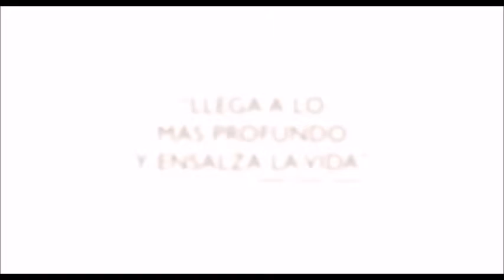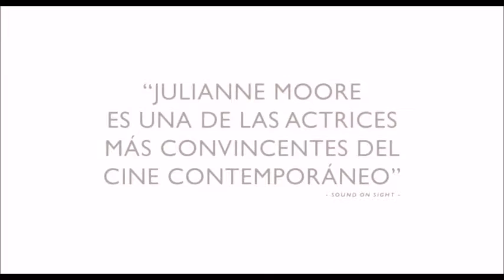EL TEST DE BERNAT VIDAL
Bernat Vidal es artesano y poeta, pero sobre todo es persona que vive la vida, la respira, la expira y comparte con todas aquellas personas que le rodean.
Presidente de Arbaso, la asociación que reúne a las personas que se decidan a la artesanía estará este fin de semana en La Visita. Con Jabier Calle, Iñaki García Uribe, Jon Fano e Iñaki Basabe.
Recuerda sábados 20h y domingos 15h en TeleBilbao, TeleDonostia y TeleVitoria